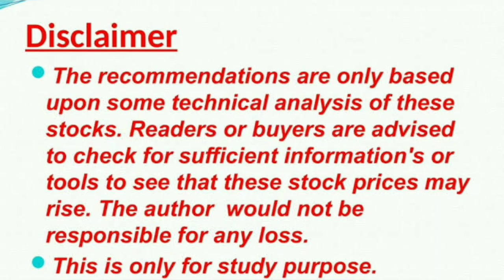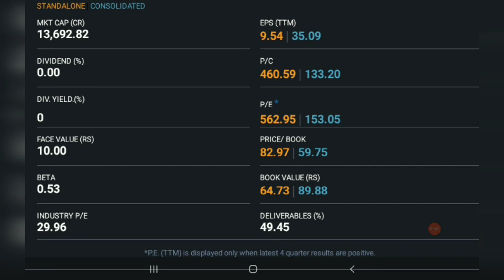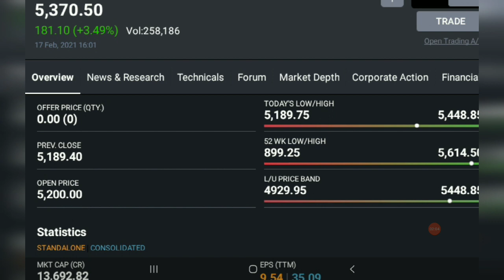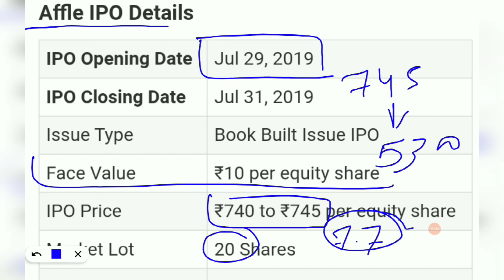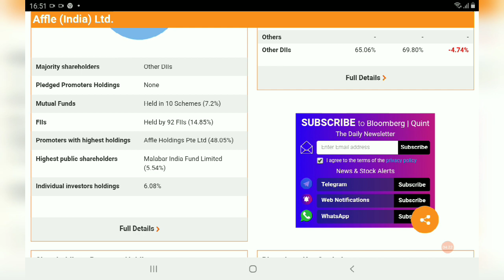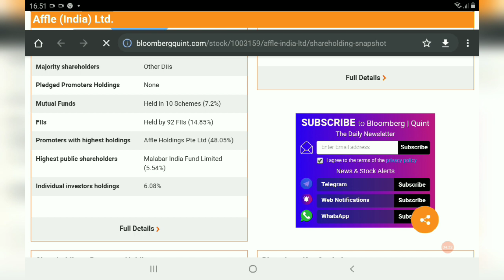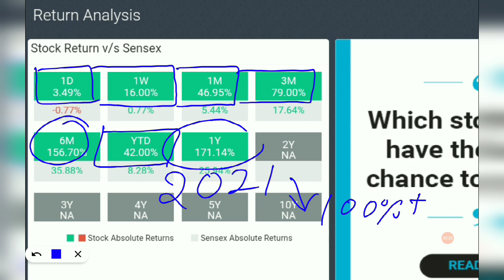affle india share news, affle india share latest target, affle india share review, affle india share